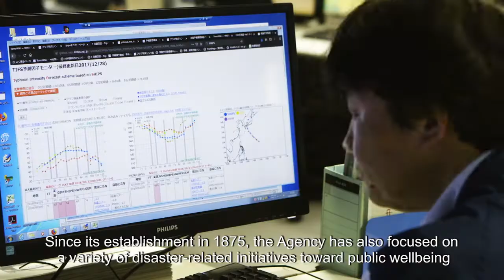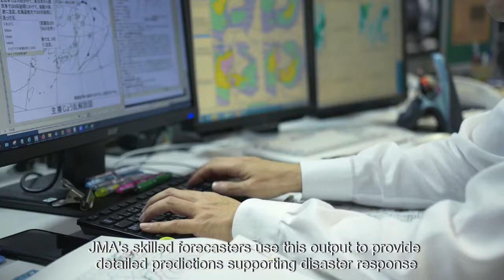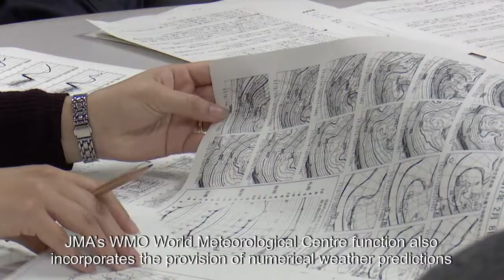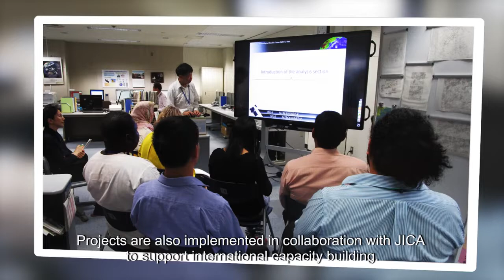課題別研修「気象業務能力向上」： 気象庁業務紹介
【JMA –Meteorological Services of Japan-】

JICAでは、気象庁の協力のもと、1973年より課題別研修「気象業務能力向上」を実施。気象庁関係者のインタビューを交えながら、気象庁業務について紹介します。

This is introduction video for Meteorological Services of Japan. The Japan Meteorological Agency (JMA) is the authority in charge of meteorological services in Japan, since its establishment in 1875.